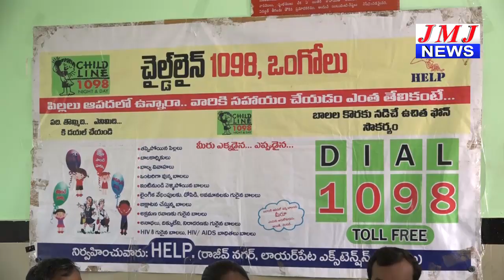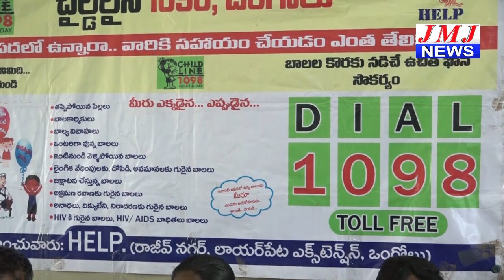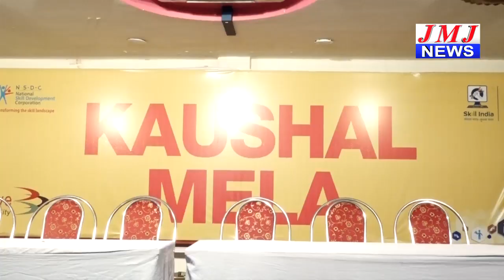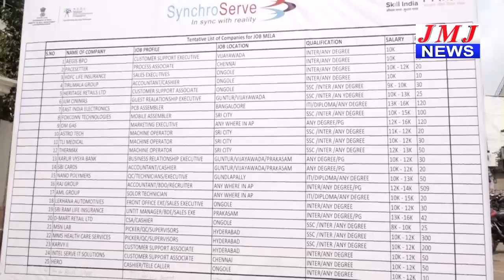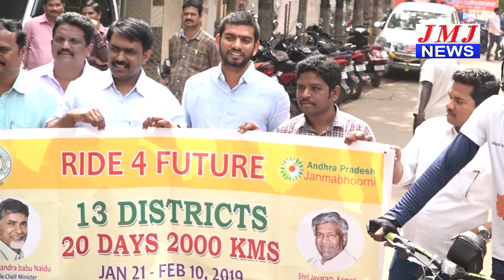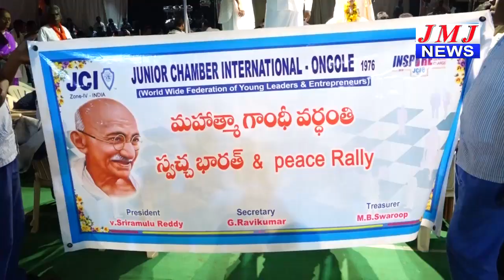JMJ NEWS 7 pm BULLETIN 31 Jan 2019 - జేఎంజే న్యూస్ 7 గం|| బులెటిన్ 31 జనవరి 2019 ONGOLE NEWS